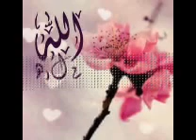Allah ki Khatir Lecture by Ustazah Nighat Hashmi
Alhumdulilah! we are focusing on behavior modification through teaching of Quran and Sunnah for mankind specially for womenfolk to gain the pleasure of ALLAH.